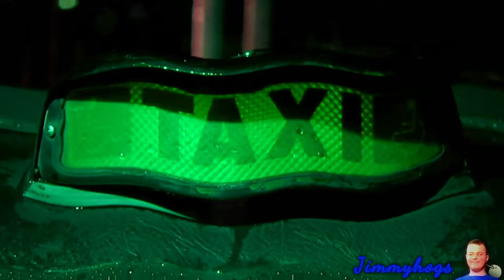Preview 2 Somewhere Only We Know Extended Effects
Verse of the day: Mark 2:27 KJV